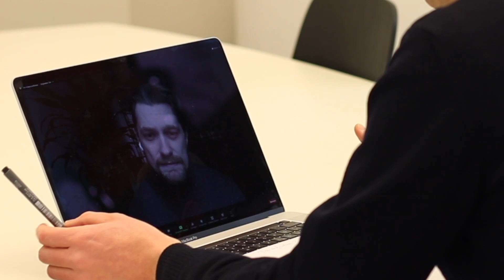„Das Gute wird siegen”: KU-Student Mykola erlebt Krieg in Ukraine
Mykola Vytivskyi studiert Journalistik an der KU. Für ein Praktikum bei einem Radiosender hält sich der junge Ukrainer derzeit in seinem Heimatland auf, das sich seit einer Woche im Krieg befindet. Im Gespräch mit der KU schildert der 30-Jährige seine Eindrücke, spricht über die journalistische Arbeit unter besonderen Bedingungen und den Mut und die Entschlossenheit des ukrainischen Volkes (Interview am 2. März 2022).